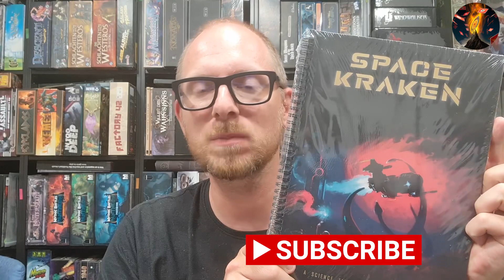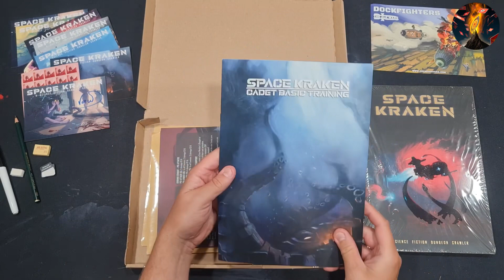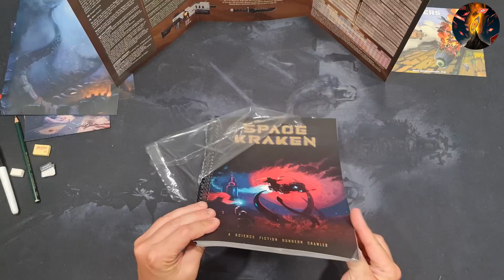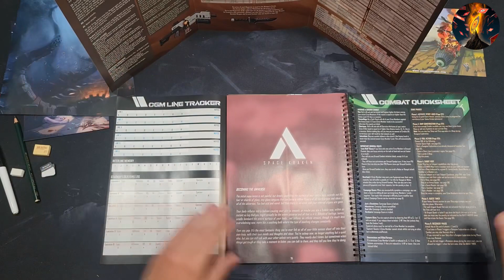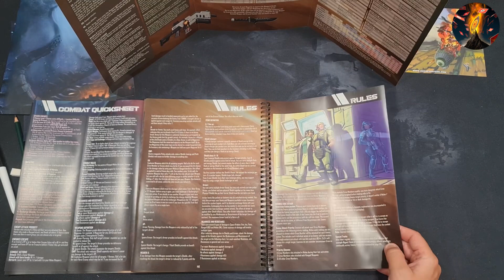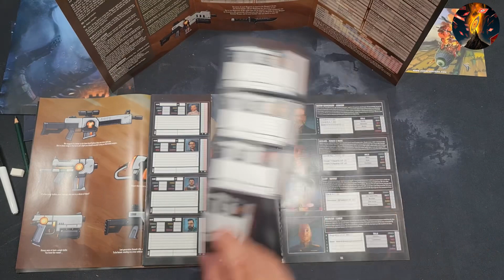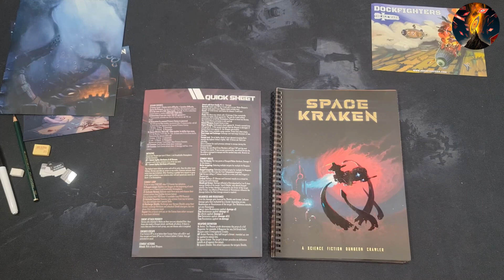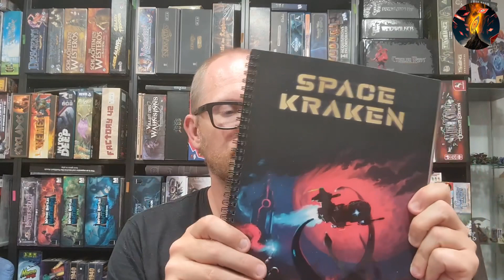Unboxing und ein erster Blick ins Buch: SPACE KRAKEN - 3DartLab - das Space-DungeonCrawl-Spielebuch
► SPACE KRAKEN ist angekommen und ich habe es natürlich direkt ausgepackt, um das finale Werk begutachen zu können. Begleitet mich bei meinem ersten Blick ins Buch!

► SPACE KRAKEN
► Sprache: Deutsch/Englisch
► Spieler: 1-4 (nur Solo getestet)
► Alter: 14+
► Art des Spieles: Choose your own Flight, Abenteuerspielbuch, Dungeoncrawler

► Intro: Nick (Dank geht raus)

►Sprungmarken
00:00 Intro
00:47 Unboxing & Blick ins Buch
16:46 Fazit